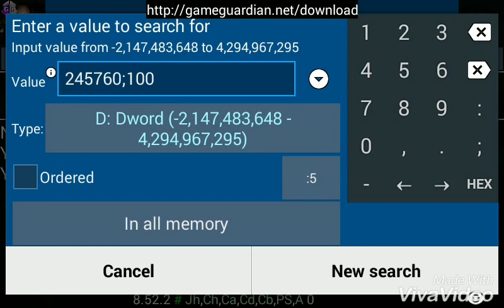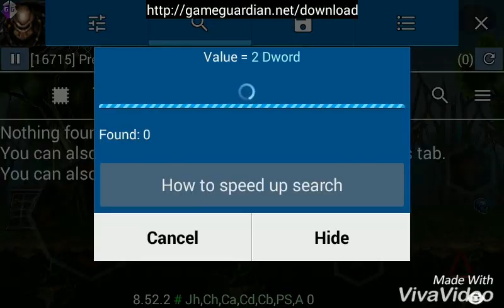Predators 2d hack Game link down video